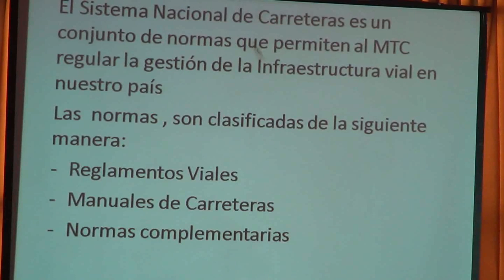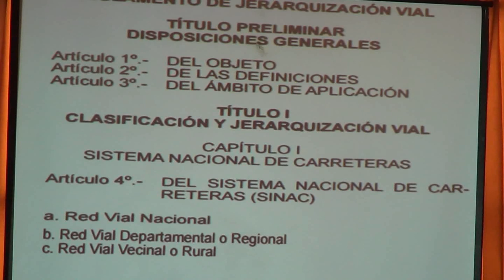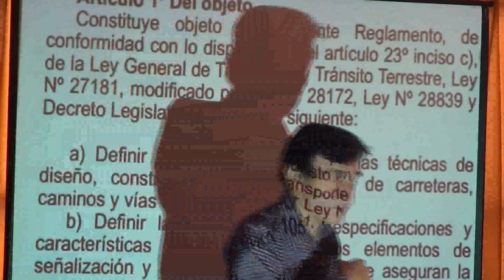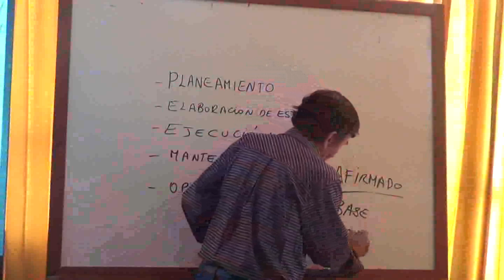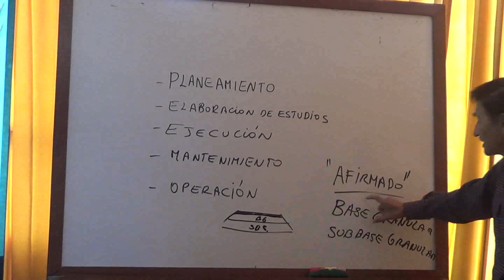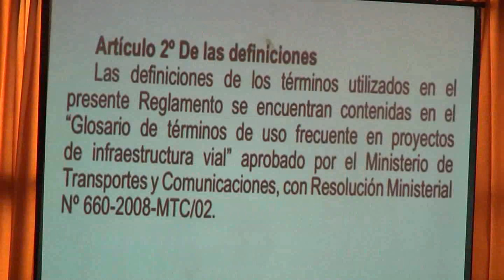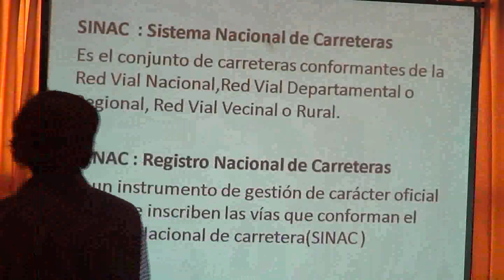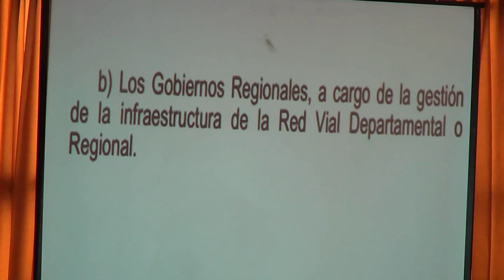GESTIÓN DE PROYECTOS VIALES PARTE 2 DE 15